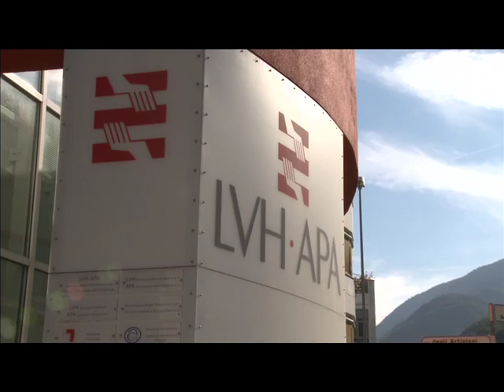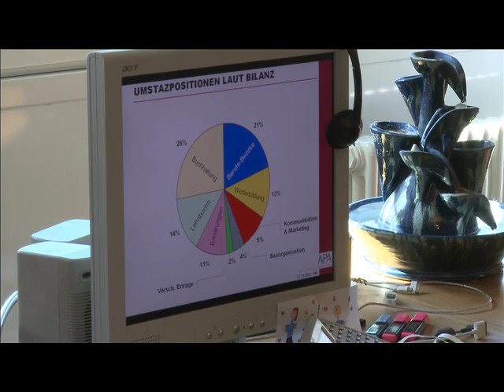LVH - Streit im Landesverband der Handwerker